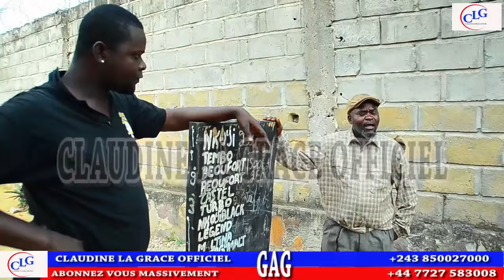NEW GAG 21(59): PROFESSEUR LIYANZI AVEC VUE DE LOIN! KIEEKK YINDATION!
Du rire a gogo!! Professeur Liyanzi!! Avec Vue De Loin, La DOna, Mabidi, Coupure, Amelia , Matad'or!! Faite-nous confiance!! Merci Bcq!!